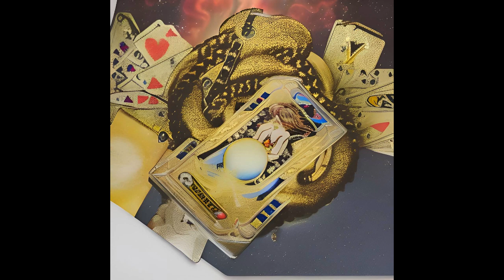BigLAV - Wok On My Shoes (Ft. Gee6ixx, 9ine) (Official Audio)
We really appreciate the luv n support recently⭐